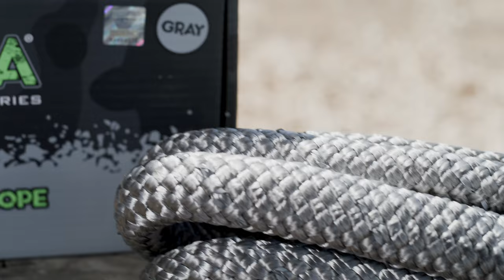Rhino USA - 7/8" Kinetic Energy Recovery Rope | Pre-Roll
Welcome to Rhino USA!

Rhino USA is a small family business founded by a father and two sons from Temecula, California. Our mission is to design and distribute Superior Powersports Accessories backed by a lifetime guarantee and personalized customer service. We love the outdoors, the freedom of riding motorcycles, going off-roading, boating, hiking, drinking beer around the campfire and living life to the fullest!

Whatever you do, the Rhino Team is 100% committed to helping you blaze your own trail with confidence and to safely adventure where you want, when you want!